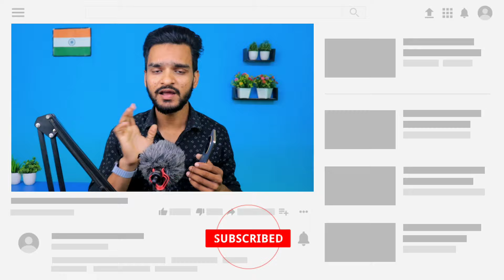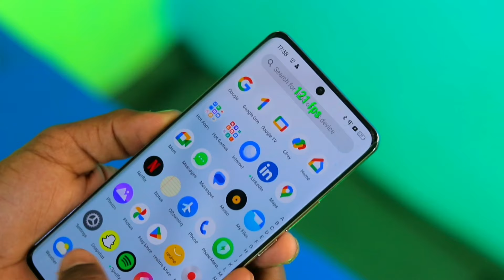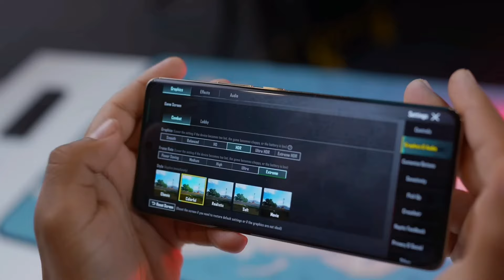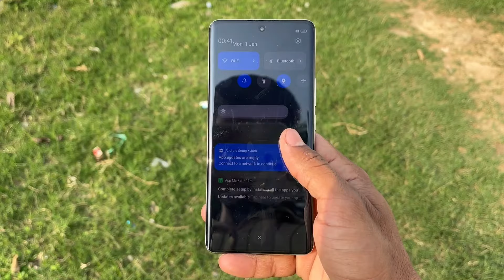5 Major Problems Realme 12 Pro Plus 5G Full Review After 30 Days Use